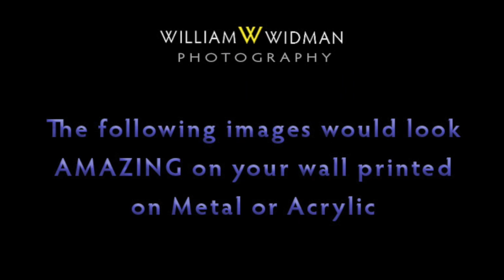Cherry Grove Pier: A Landscape Photographer's Dream - Long Exposure Photography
Here is a short video of my time out at Cherry Grove Pier in North Myrtle Beach, SC. It was a very cold morning when I went out there to photograph this pier that was recently damaged in a hurricane. I came away with some stunning images that would look Amazing on your wall printed on Metal or Acrylic.

If you enjoyed this video, please consider giving it a thumbs up and subscribe and let me know what you think in the comments below - I guarantee I'll get back to ya.

William

Cameras:
Nikon D750 Main Camera
Nikon D500 Backup Camera
Sony Video Camera

Lenses:
Nikon 16-35mm Wide Angle
Nikon 70-200mm Long Lens
Nikon 500mm Telephoto Lens

GoPro 10 Black
Mavik Mini 3 Pro Drone
Rode Wireless Mic

Filters / Memory Cards:
NISI ND filter Kit
NISI Rotating Polarizer filter
Digital Memory Cards

Tripod:
Peak Design Tripod

Camera Bags:
Primary Camera Bag
Traveling Camera Bag

Camera Strap:
Peak Design Camera Strap